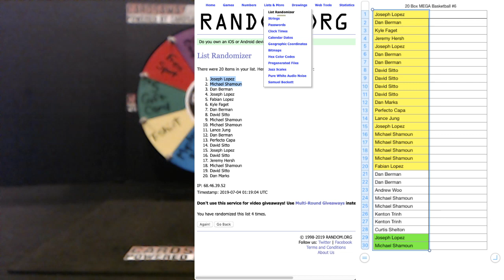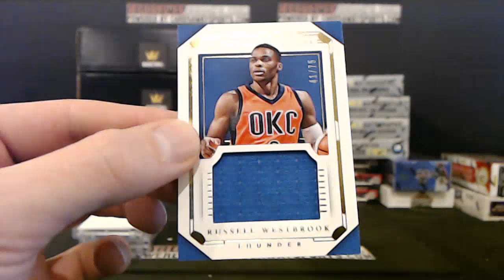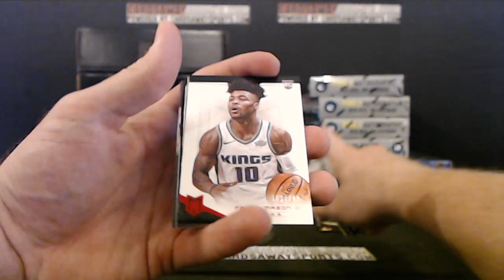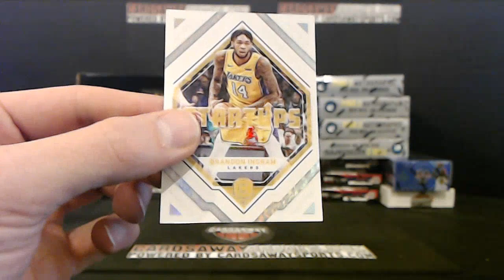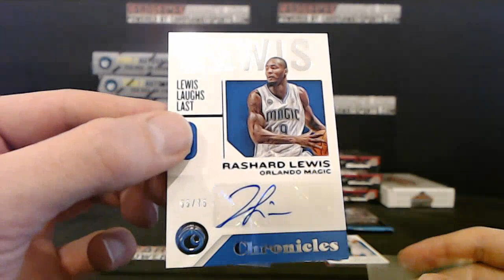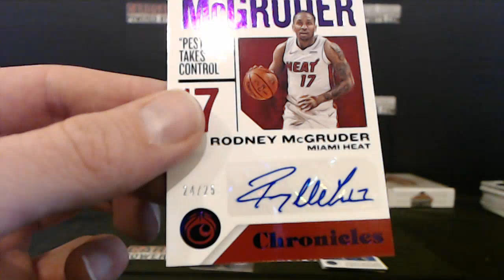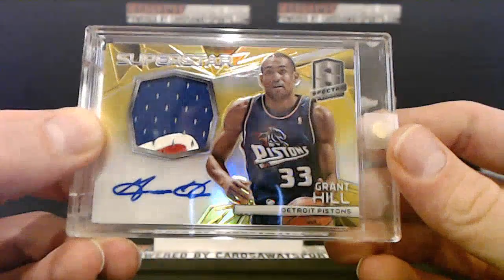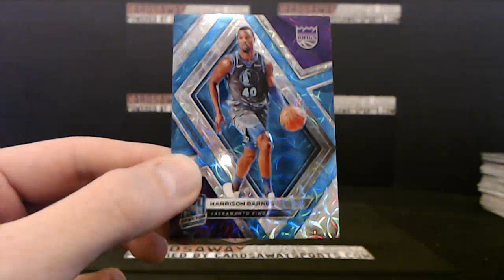20 Box Basketball Mixer #6 July 3rd, 2019